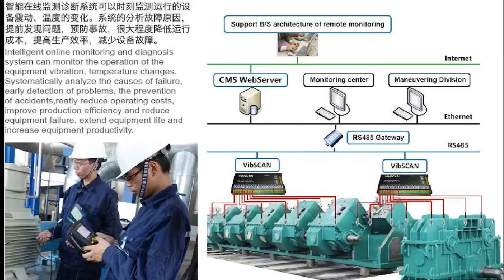Roliing Mill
WKD also provides intelligent remanufacturing environmental protection industry services for aviation, steel, petroleum, electric power and coal mining machines. These products and technologies have obtained a number of Chinese intellectual property patents.